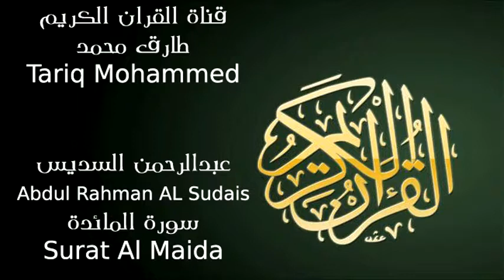عبد الرحمن السديس سورة المائدة Abdul Rahman AL Sudais Al Maida